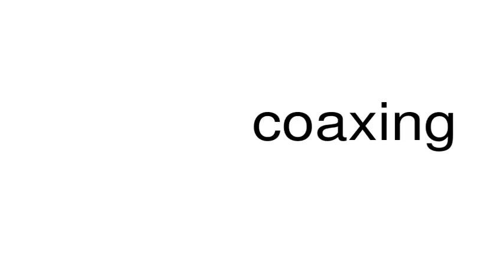How to pronounce coaxing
This is a satire channel. This is a satire channel. How to pronounce the word coaxing.